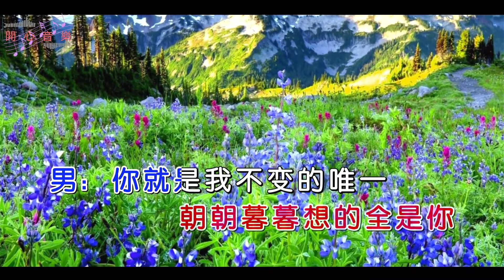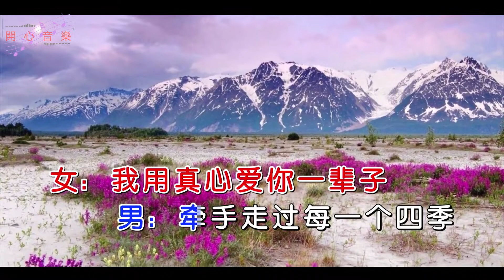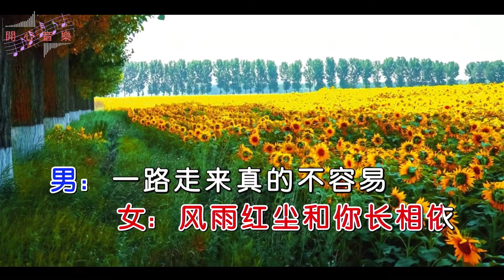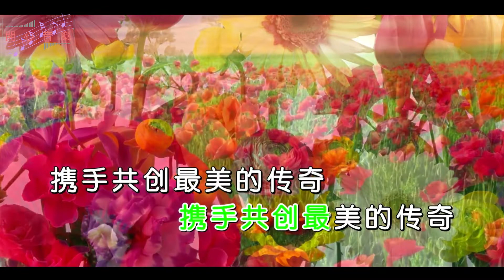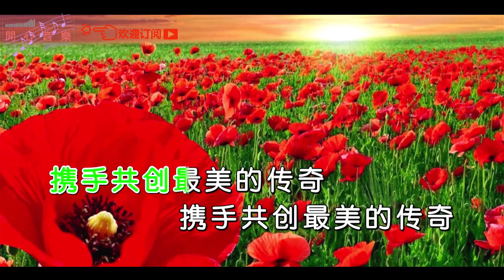【雨中百合】【月下思故人】 -《爱你一辈子》【茫茫人海你我的相聚，朝朝暮暮想的全是你】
爱你一辈子

演唱：月下思故人&雨中百合

词曲: 李勇军/徐晓岚/三力

歌词：
女：漫漫红尘你我的相遇， 是我今生相知的美丽

男: 键盘不停敲打着信息， 传达彼此爱情的密语

女:  茫茫人海你我的相聚，朝朝暮暮想的全是你

男: 你就是我不变的唯一， 今生今世好好去珍惜

女: 我用真心爱你一辈子，

男: 风雨红尘和你长相依

女: 一路走来真的不容易

男: 多少坎坷我都陪着你

男: 牵手走过每一个四季

女: 相知相伴和你在一起

男: 携手共创最美的传奇，

男: 茫茫人海你我的相聚， 朝朝暮暮想的全是你

女: 你就是我不变的唯一， 今生今世好好去珍惜

男: 我用真心爱你一辈子

女: 风雨红尘和你长相依

男: 一路走来真的不容易

女: 多少坎坷我都陪着你

女: 牵手走过每一个四季

男: 相知相伴和你在一起

女: 携手共创最美的传奇

合:
我用真心爱你一辈子
牵手走过每一个四季
相知相伴和你在一起
携手共创最美的传奇